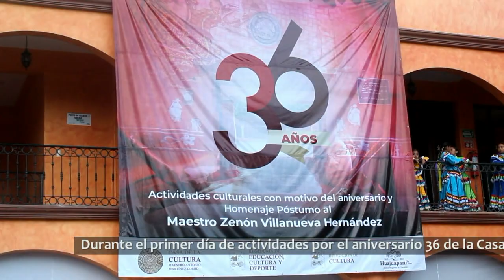Inauguración del 36 aniversario de Casa de Cultura